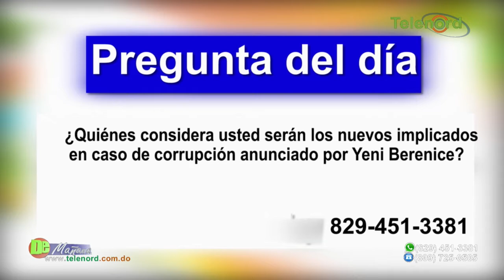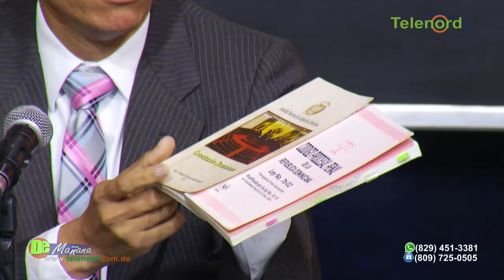En próximos días presentarán acusación a nuevos imputados en caso Pulpo – Tema central en De Mañana